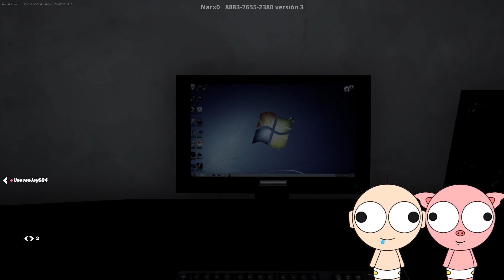LA FABRICA DE ROD ICE SCREAM ¦ 4FIKI® ¦ BEBEKIS AENH Y NUBI ROBLOX